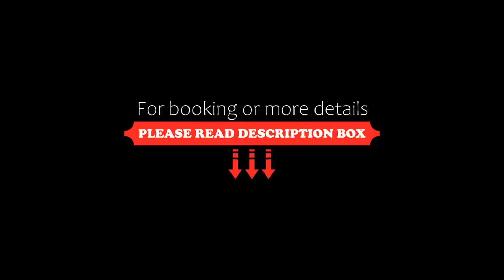Sarovar Portico, Somnath, Somnath, India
About Property:
You're eligible for a Genius discount at Sarovar Portico, Somnath! To save at this property, all you have to do is sign in.
Located in Somnath, 1.3 km from Somnath Beach, Sarovar Portico, Somnath provides accommodation with a restaurant, free private parking, a shared lounge and a garden. Each accommodation at the 4-star hotel has garden views, and guests can enjoy access to a children's playground and to an indoor pool. The accommodation...
Property Type: Hotel
Address: Somnath Bypass, NH 8 D, Prabhas Patan - 362268 Gir Somnath, Gujarat, India., 362269 Somnath, India
Searching For
1. Sarovar Portico - Somnath - Somnath - India
2. Sarovar Portico - Somnath - Somnath - India Address
3. Sarovar Portico - Somnath - Somnath - India Rooms
4. Sarovar Portico - Somnath - Somnath - India Amenities
5. Sarovar Portico - Somnath - Somnath - India Offers and Deals
Audio Credit:
Track Title: Subway Dreams
Artist: Dan Henig